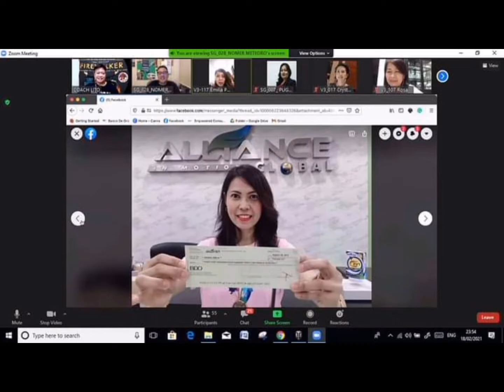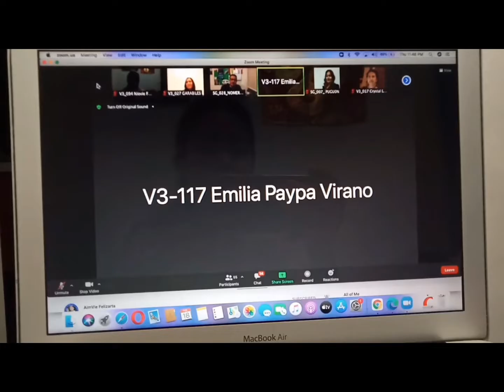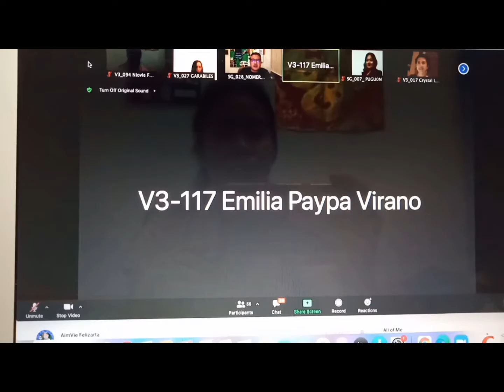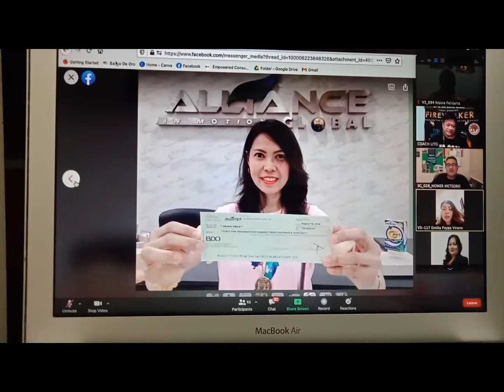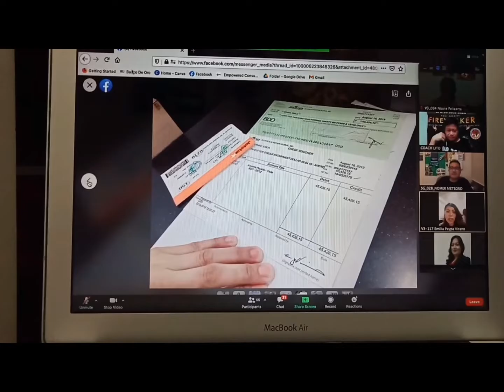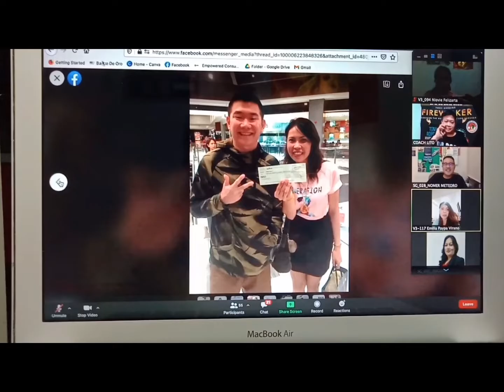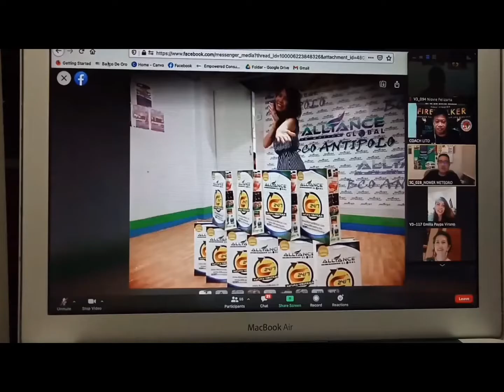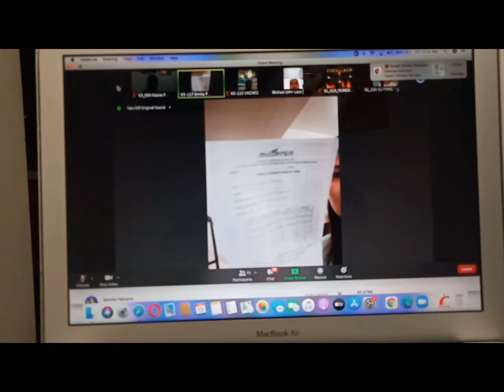Ano nga ba ng sekreto ni coach Emilia Virano kung bakit sya madaling makapagpajoin sa Aim Global?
Guys ating alamin ang sekreto ni coach Emilia Virano,kung bakit sya madaling makapagpajoin sa Empowered Consumerism flued by Aim Global?May sistema nga ba syang sinusundan o sadyang magaling talaga syang makipag-usap s mga tao.Well guys dapat nyong panoorin itong video n ito.